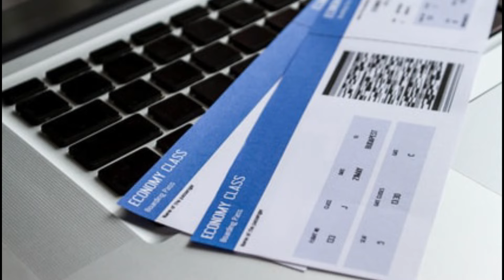VOICI CE QUE VOUS GAGNER EN RESERVANT VOS BILLETS ASSEZ TOT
DANS CETTE VIDEO VOUS DECOUVRIREZ CE QUE VOUS GAGNEREZ EN RESERVANT VOS BILLETS DE VOYAGE ASSEZ TOT